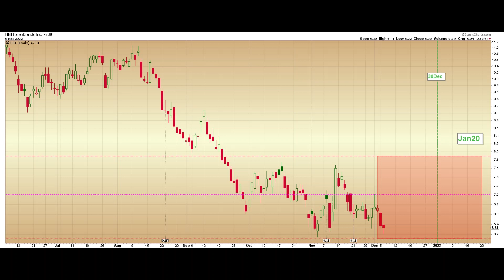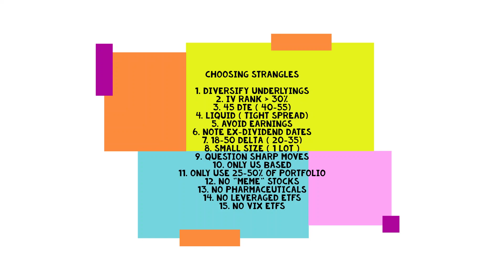HBI 2 Dec HanesBrands Inc Short Straddle